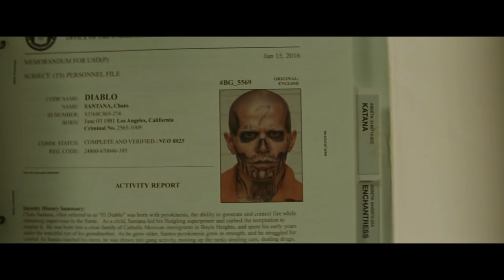Suicide Squad 2016 | Diablo All clips & moment !!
Recommend DC & Marvel Collectibles Items:
DC Comics Icons: Green Arrow Statue
Aquaman Movie: Mera Resin Statue
Harley Quinn: The Joker & Harley Quinn Statue
Marvel Iron Man Mark XLIV (44) Hulkbuster
Marvel Legends Deadpool’s Head Premium
Avengers Legends Captain America Shield

Extended cut
Suicide squad 2016
Diablo